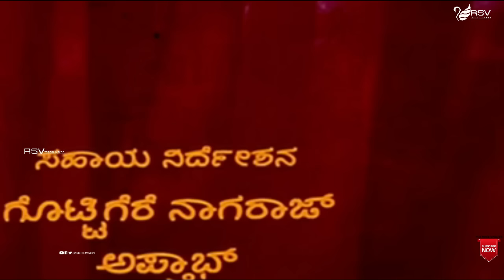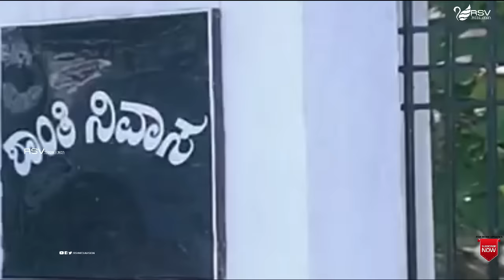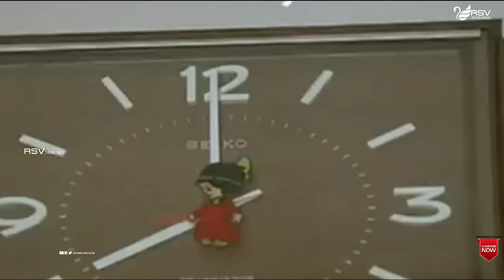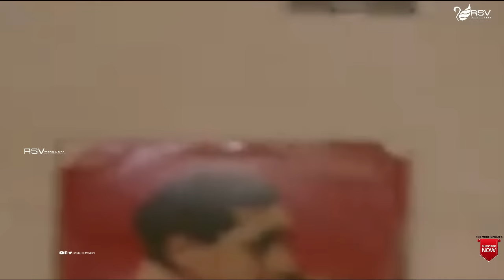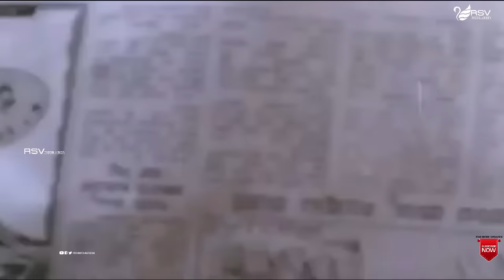Sakala Kala Vallabha | Full Movie | Sashikumar | Madhuri | Family Movie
Watch  Sashikumar and Madhuri  playing lead role from the film Sakala Kala Vallabha . Also starring Vijayakashi, Bhavyasri Rai, Sadashiv Brahmavar, Rajanand, M.Santosh, Tennis Krishna, Umesh and Bank Jhanardhan in  RSV Media Vision Full Movie Channel..!
Film: Sakala Kala Vallabha
Starcast: Sashikumar,  Madhuri
Director: Bhaskar
Producer: Smt.Lakshamma
Banner: Saraswathi Cine Creations
Year: 1996
Songs:
01. Kannada Nudi
02. Sangeetha Madhuri
03. Udaya Raviyu
04. Hennu Balina
Singers: SPB
Lyrics: Shyamsunder Kulkarni, V.Manohar, Bhagyanathan Premraj